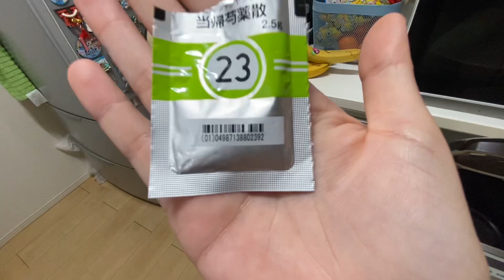Alguns pontos pra levar em consideração ao decidir morar no Japão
Algumas pessoas me chamaram por conta do vídeo anterior que falo sobre custo de vida, então ao receber a proposta no Brasil analise bem o quanto vai ganhar e os possíveis gastos, tendo consciência que aqui precisamos estar sempre em atenção com imprevistos. No Japão não existe saúde pública, atestados não são iguais no Brasil, se você não consegue trabalhar por conta de uma virose por exemplo você não recebe esses os dias, e por aí vai…As leis trabalhistas são diferentes e precisamos nos adaptar para não passarmos perrengues.

Bom, espero que gostem do vídeo, são apenas alguns pontos na minha visão que precisam ser levados em consideração pra vc ter uma vida mais tranquila 😊